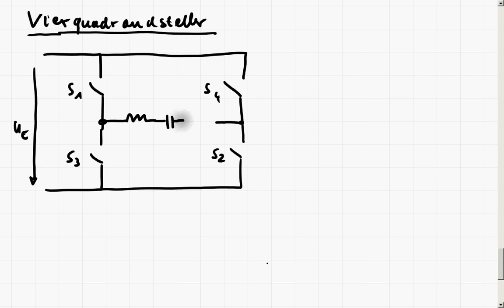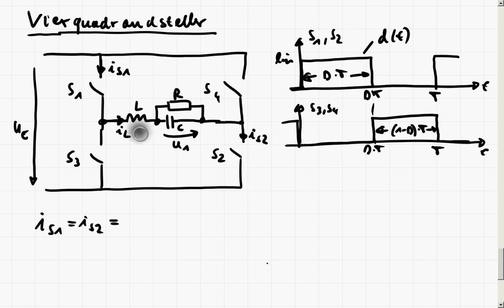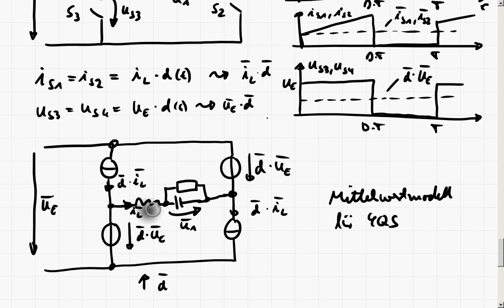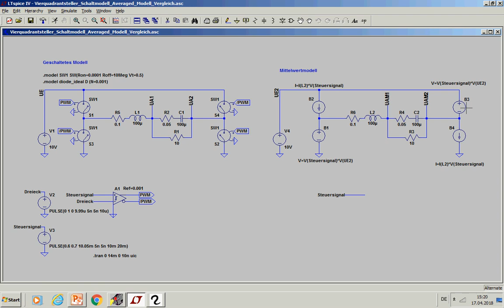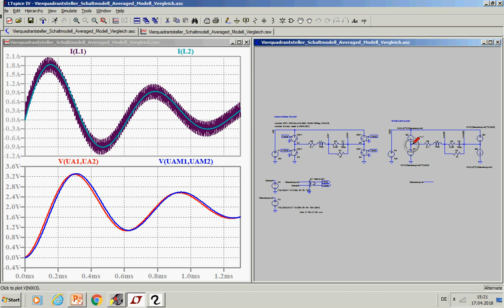Vorlesung 2 17.04.2018 - Teil 4 Mittelwertmodell Vierquadrantsteller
Herleitung des Mittelwertmodells des Vierquadrantstellers bzw. H-Brückenwandlers im CCM.